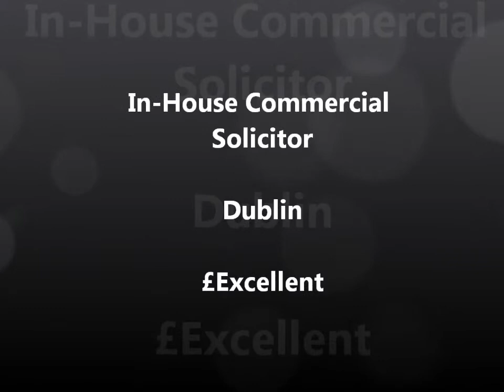In house Commercial Solicitor Role, Dublin